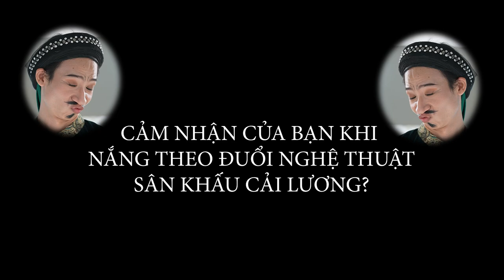Bạn bè, đồng nghiệp nói về Hạ Nắng